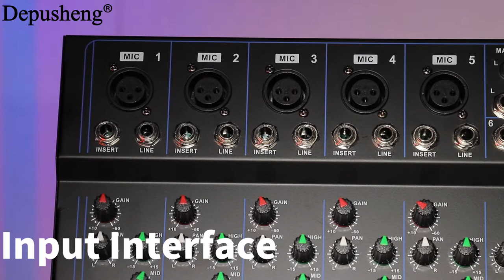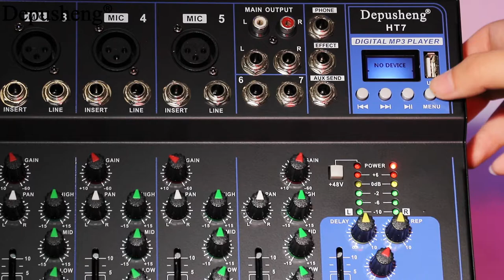Depusheng HT7 Bluetooth Portable Audio Mixer w/USB DJ Sound Mixing Console MP3 Jack 48V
This is a truly user-friendly, yet pleasantly sounded, 7-channel studio mixer. The HT7 is configured with all the essential mixer features. The capability of letting user connect a computer to the USB interface, the HT7 allows the user to coordinate this audio mixer with a computer to record and/or to perform the music replaying applications.
Can connect wired/wireless/capacitor microphone, applicable to the family KTV, campus speech, meeting etc.Support Bluetooth. Built in reverb effect,by adjusting knob to adjust the reverb depth and delay effect. 3 stage equalization regulate,by adjusting knob to adjust the reverb depth and delay effect.